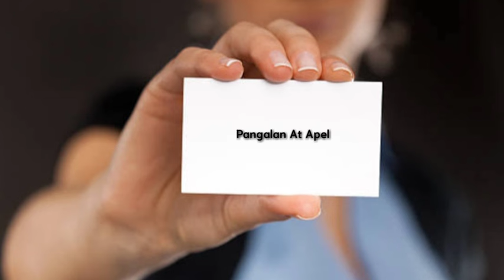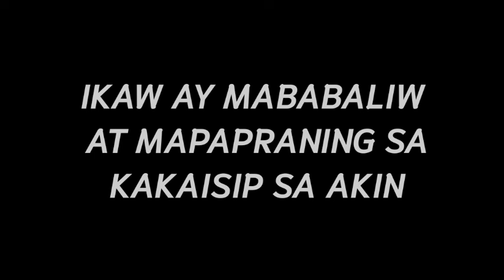SIYA AY MABABALIW AT MAPAPRANING SA KAKAISIP SAYO IBULONG MO ITO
gawin ito ng siya ay mababaliw at mapraning sa kakaisip sayo